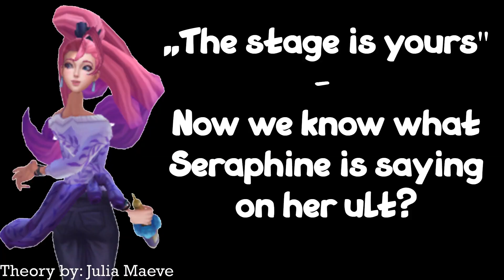Theory: What Did Seraphine Says When She Uses Ult?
Theory by: Julia Maeve